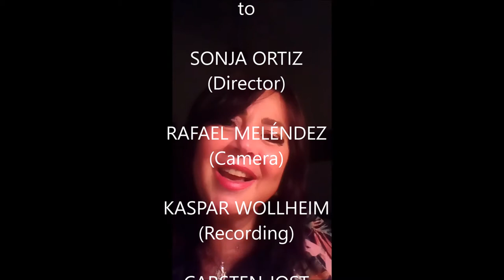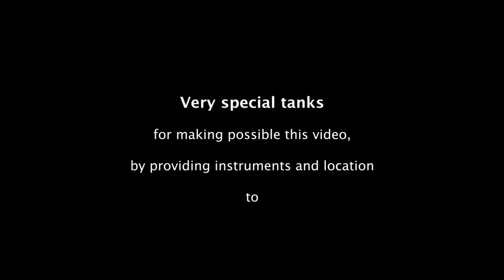"KISSING YOU" Explained & Played/Explicado-Tocado / by Actress CECILIA PILLADO (From EP "HOLLYWOOD")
Description: I'M KISSING YOU (Tim Atack / Des Ree) arranged by Cecilia Pillado for her EP HOLLYWOOD Each Track has an explained and music Video - Watch Explained Promo

0:00 Introduction
0:22 Explanation & Examples / Explicación y ejemplos
1:47 Playing Track / Tocando el tema
2:54 Last Words / Últimas palabras
3:26 Credits / Créditos (Music: Christopher Norton Latin Prelude N°2 played by Cecilia)

ABOUT THE EP HOLLYWOOD:
It is Cecilia Pillado’s tribute to Hollywood, with own arrangements of famous film music themes, supported with music and narrated videos, in which she explain her intention of evocating the spirit of the films through costumes, make-up, characterization and atmosphere.

Cecilia Pillado is not only a PIANIST but an ACTRESS as well, having been performing her two professional activities completely separated until now.
With this project "HOLLYWOOD" she intends to join together these two artistic professions, playing film music themes on the one hand and giving an audiovisual input to the project on the other hand through the videos that are released at the same time as the recording.

In these videos she doesn't play the part of only a pianist: moreover she refers to the films and evocates its spirit with the characterization through styling, costumes, jewelry, atmosphere and of course with the sensitive interpretation of her own music arrangements.